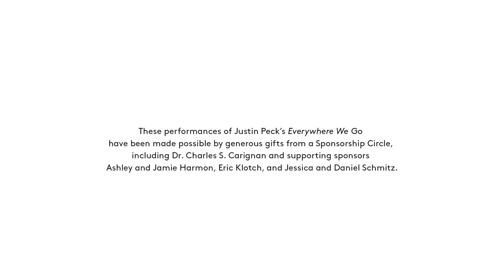Our Journey | Everywhere We Go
Enjoy this preview of Justin Peck’s Everywhere We Go with energetic choreography that shines against a nine-movement orchestral score composed by GRAMMY and Academy Award nominee Sufjan Stevens.

Flood your ears and eyes with this ensemble-driven piece, on stage Apr 6-16.

Music played by Pianist Alex Foaksman